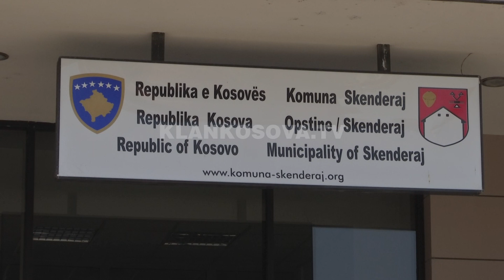Me kë i zëvendësuan partitë kandidatët e vjetër për zgjedhjet lokale? - 15.08.2021 - Klan Kosova